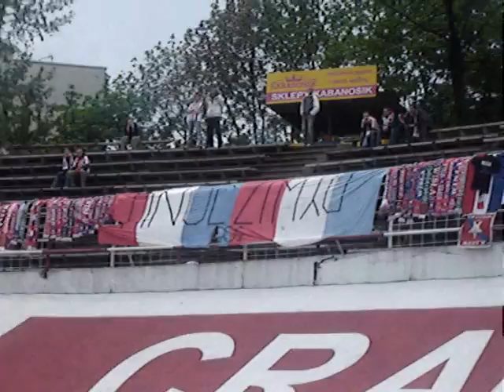2005.05.06 Cracovia - wisła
Oprava derbów z 2005 roku...